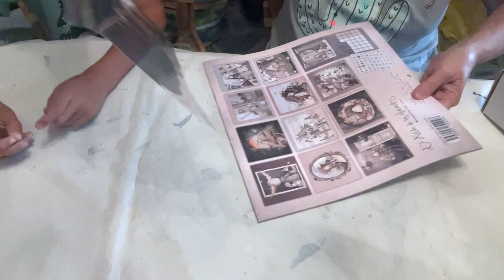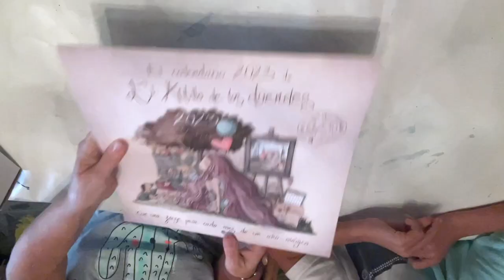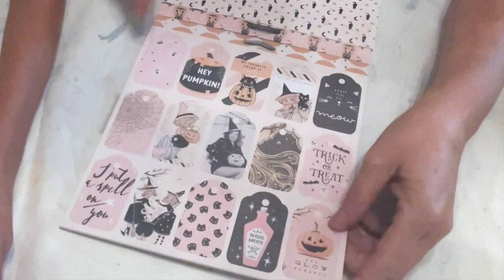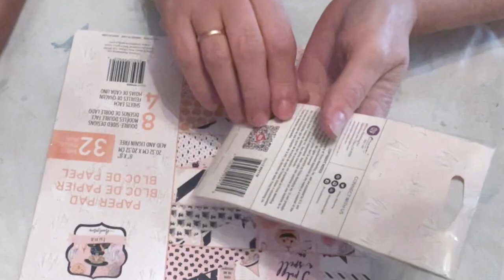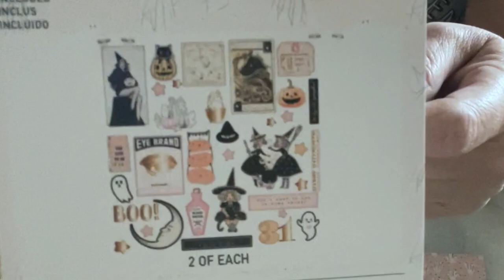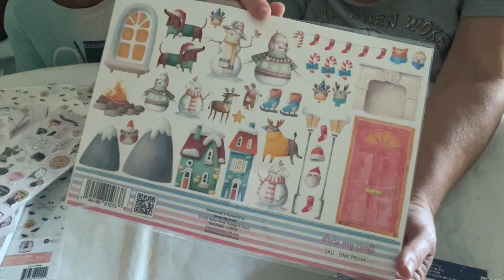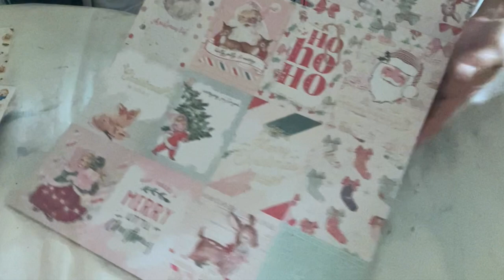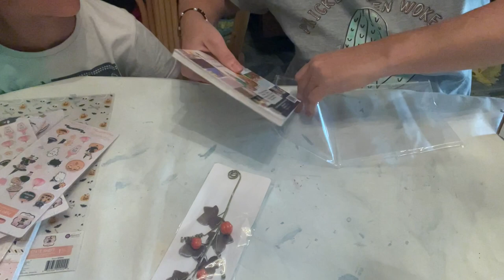Compras Mas Scrap: Halloween & Navidad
Holla muchachas. Hoy me paso por aquí acompañada con “ el chicui” para enseñaros parte de un haul en Mas Scrap.
Lo recibí a peimeros de noviembre. Pero yo siempre llevo retraso! 🤦🏼‍♀️no puedo hacer más . Por mucho que lo intente🤷‍♀️
Espero que os entretengan un ratito. Y si hay algo que is guste aprovechad, que ya mismo comienzan las rebajas!
Besos para todas y nos vemos prontito!